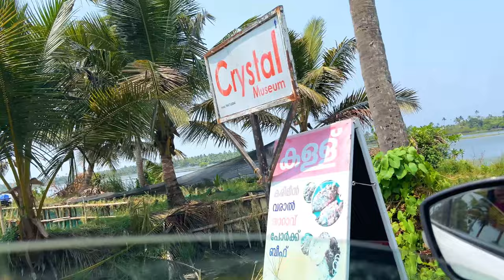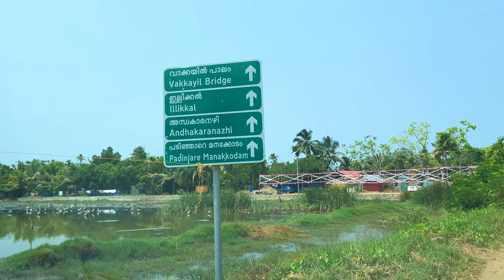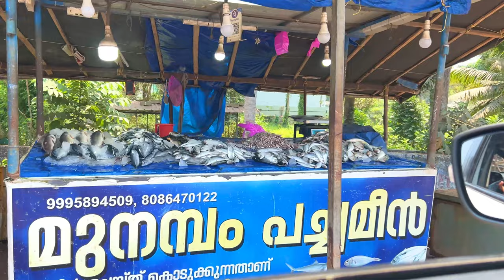ജാനുവിന് ചെരുപ്പ് മേടിക്കാൻ പോയപ്പോൾ | Vlog No 2 |adhi and devus vlog